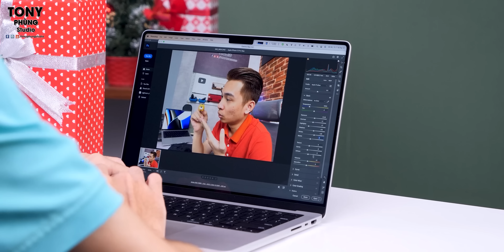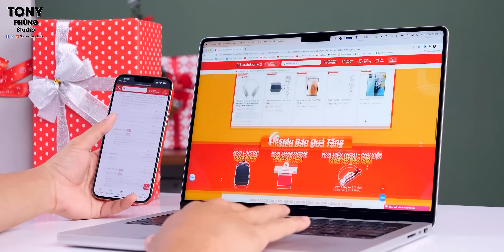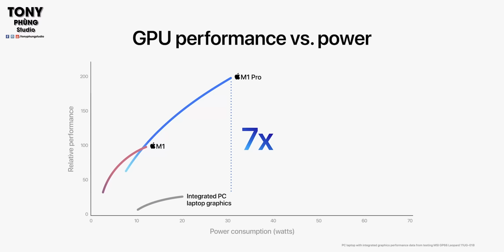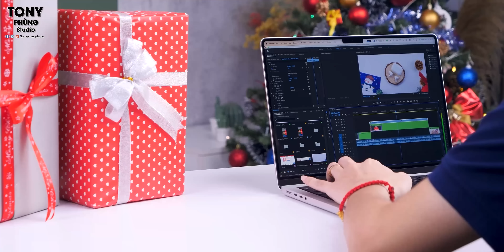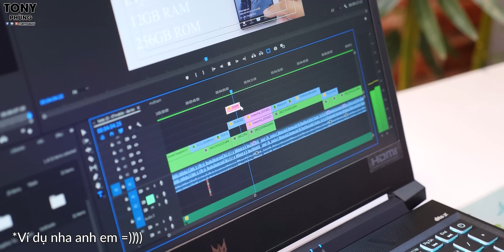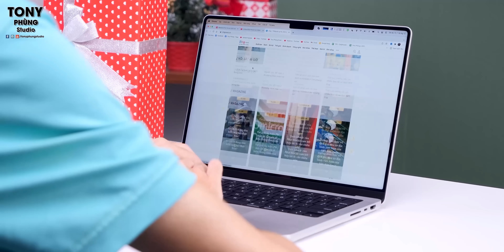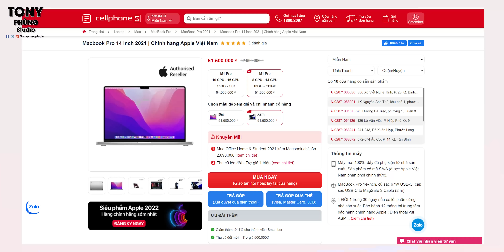Mac Studio M1 Ultra "vả" sấp mặt Intel vs AMD??? Không có mùa xuân đấy đâu, đừng so sánh nữa !!!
Những sản phẩm Apple mới sẽ về Việt Nam trong tháng 4 này sớm tại CellphoneS, tham khảo ngay để có mức giá tốt nhất nhé